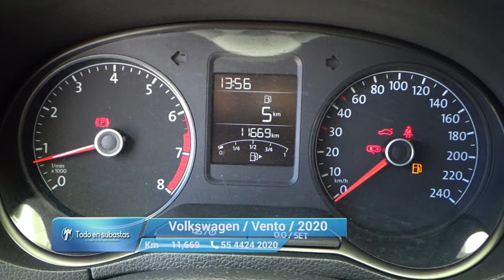Volkswagen / Vento / 2020 - 10659